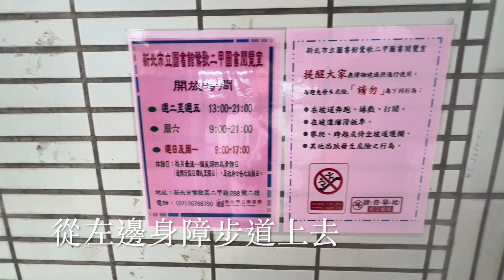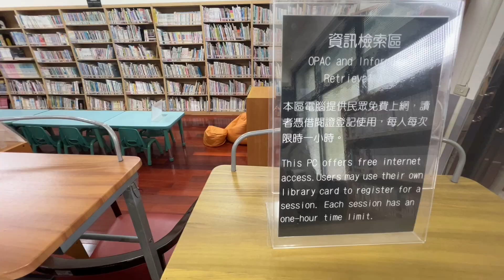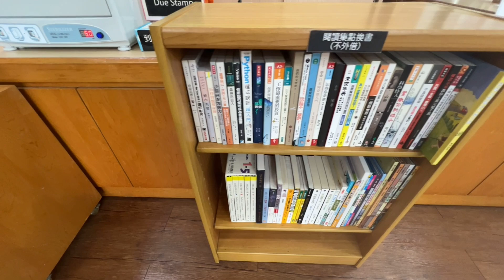新北市鶯歌區二甲圖書閱覽室 The Yingge District Erjia Reading Room in the New Taipei City of Taiwan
首先感謝鶯歌區分館主任及各圖書閱覽室工作人員的幫忙，協助配合拍攝工作。